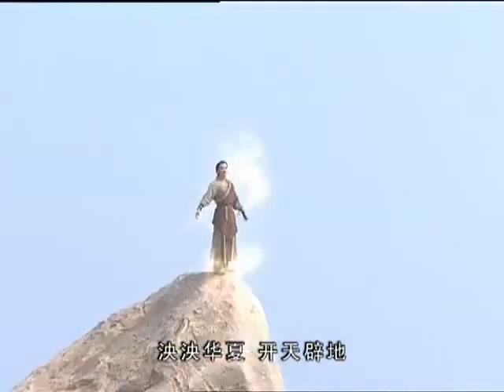伏羲创八卦 Fuxi Creating the Eight Diagrams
Fuxi（伏羲）,a legendary prehistorical Chinese ruler who, it is believed, invented Innate Yin-Yang Bagua (which inspired Leibniz's binary number system) and musical instrument 'Se'（瑟）.